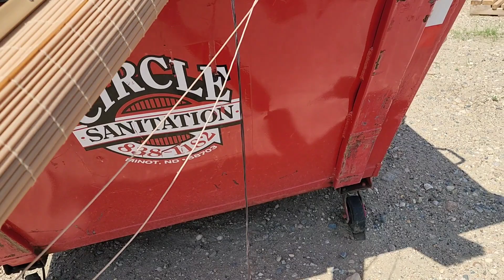BUHAY AMERIKA:NAKA SWERTE NG TRIPOD AT SCOOTER SA BASURAHAN+ FIRTS CAMPING NGAYONG TAON!